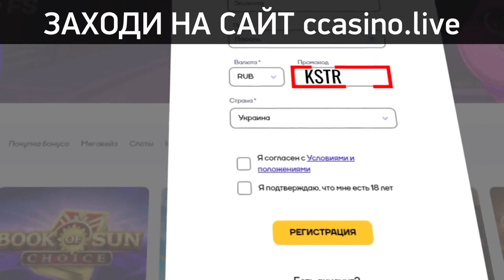Cash N Casino App Payment Proof | Cash N Casino Lucky Slots Review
💰💰💰🤑🤑🎰🎰🎰👇Official Site CAT CASINO👇🎰🎰🎰🤑🤑🤑💰💰💰

𝕾𝕰𝖃 𝕻𝕺𝕽𝕹 𝖆𝖘𝖒𝖗 𝖞𝖔𝖚𝖙𝖚𝖇𝖊 𝖃𝖃𝖃 𝖛𝖎𝖉𝖊𝖔 𝕳𝕺𝕿 𝖍𝖊𝖓𝖙𝖆𝖎 𝖃𝕹𝖃𝖃 𝕵𝕬𝖁 𝖇𝖔𝖐𝖊𝖕 𝖓𝖚𝖉𝖊 𝖆𝖘𝖘 𝖓𝖆𝖐𝖊𝖉 𝕻𝖀𝕾𝕾𝖄 𝖇𝖔𝖔𝖇𝖘 𝖕𝖔𝖗𝖓𝖔 𝖀𝕾𝕬 𝖞𝖔𝖌𝖆 𝖊𝖗𝖔𝖙𝖎𝖈 𝖒𝖆𝖘𝖘𝖆𝖌𝖊 𝖉𝖊𝖘𝖎 𝖇𝖍𝖆𝖇𝖍𝖎 𝖒𝖔𝖛𝖎𝖊 𝖇𝖔𝖉𝖞 𝖌𝖆𝖞 𝖑𝖊𝖘𝖇𝖎𝖆𝖓 𝖋𝖚𝖈𝖐 𝖋𝖚𝖈𝖐𝖎𝖓𝖌 𝖇𝖑𝖚𝖊 𝖋𝖎𝖑𝖒 𝖒𝖔𝖆𝖓𝖎𝖓𝖌 𝖔𝖗𝖌𝖆𝖘𝖒 𝖘𝖔𝖚𝖓𝖉 𝖘𝖊𝖝 𝖕𝖔𝖗𝖓 𝖍𝖆𝖗𝖉 𝖓𝖊𝖜𝖘 𝖕𝖔𝖗𝖓𝖔 𝖇𝖗𝖆𝖟𝖟𝖊𝖗𝖘 𝖕𝖔𝖗𝖓𝖍𝖚𝖇 𝖏𝖊𝖕𝖆𝖓𝖌 𝖏𝖆𝖕𝖆𝖓𝖊𝖘𝖊 𝖘𝖚𝖓𝖓𝖞 𝖑𝖊𝖔𝖓𝖊 𝖒𝖎𝖆 𝖐𝖍𝖆𝖑𝖎𝖋𝖆 𝖙𝖔𝖞 𝖉𝖔𝖑𝖑 𝖌𝖎𝖗𝖑 𝖇𝖔𝖞 𝖈𝖚𝖒 𝖕𝖚𝖇𝖑𝖎𝖈 𝖕𝖗𝖎𝖛𝖆𝖙𝖊 𝖚𝖘𝖆 𝖌𝖊𝖗𝖒𝖆𝖓 𝖋𝖗𝖊𝖓𝖈𝖍 𝖒𝖊𝖝𝖎𝖈𝖔 𝖎𝖓𝖉𝖎𝖆 𝖎𝖓𝖉𝖔𝖓𝖊𝖘𝖎𝖆 𝖊𝖓𝖌𝖑𝖎𝖘𝖍 𝖆𝖓𝖆𝖑 𝖘𝖚𝖈𝖐 𝖇𝖑𝖔𝖜𝖏𝖔𝖇 𝖇𝖉𝖘𝖒 𝖒𝖎𝖑𝖋 𝖆𝖘𝖎𝖆𝖓 𝖙𝖊𝖊𝖓 𝖙𝖜𝖊𝖗𝖐 𝖙𝖎𝖐𝖙𝖔𝖐 𝖘𝖊𝖝𝖞 𝖝𝖛𝖎𝖉𝖊𝖔𝖘 𝖇𝖇𝖈 𝖇𝖎𝖌 𝖇𝖑𝖆𝖈𝖐 𝖙𝖗𝖆𝖓𝖘 𝖘𝖍𝖊𝖒𝖆𝖑𝖊 𝖑𝖆𝖉𝖞𝖇𝖔𝖞 𝖔𝖗𝖌𝖞 𝖈𝖔𝖈𝖐 𝖗𝖚𝖘𝖘𝖎𝖆𝖓 𝖗𝖊𝖆𝖑 𝖈𝖆𝖒 𝖌𝖆𝖓𝖌𝖇𝖆𝖓𝖌 𝖍𝖔𝖒𝖊 𝖙𝖔𝖔𝖓𝖘 𝖛𝖆𝖌𝖎𝖓𝖆 𝖕𝖊𝖓𝖎𝖘 𝖇𝖎𝖐𝖎𝖓𝖎 𝖒𝖆𝖘𝖙𝖚𝖗𝖇𝖆𝖙𝖎𝖔𝖓 𝖕𝖔𝖗𝖓𝖘𝖙𝖆𝖗 𝖆𝖉𝖚𝖑𝖙 𝖆𝖗𝖆𝖇 𝖘𝖈𝖊𝖓𝖊 𝖋𝖚𝖑𝖑 𝖐𝖔𝖗𝖊𝖆𝖓
𝕬𝖒𝖆𝖙𝖊𝖚𝖗 𝕬𝖓𝖆𝖑 𝕬𝖗𝖆𝖇 𝕬𝖘𝖎𝖆𝖓 𝕬𝖘𝖘 𝕭𝖆𝖇𝖊 𝕭𝖇𝖜 𝕭𝖉𝖘𝖒 𝕭𝖊𝖆𝖚𝖙𝖞 𝕭𝖎𝖌 𝕭𝖔𝖔𝖇𝖘 𝕭𝖎𝖌 𝕮𝖔𝖈𝖐 𝕭𝖎𝖘𝖊𝖝𝖚𝖆𝖑 𝕭𝖑𝖆𝖈𝖐 𝕭𝖑𝖔𝖓𝖉𝖊 𝕭𝖑𝖔𝖜𝖏𝖔𝖇 𝕭𝖗𝖆𝖟𝖎𝖑𝖎𝖆𝖓 𝕭𝖗𝖎𝖙𝖎𝖘𝖍 𝕭𝖗𝖚𝖓𝖊𝖙𝖙𝖊 𝕭𝖚𝖘𝖙𝖞 𝕮𝖆𝖘𝖙𝖎𝖓𝖌 𝕮𝖊𝖑𝖊𝖇𝖗𝖎𝖙𝖞 𝕮𝖔𝖑𝖑𝖊𝖌𝖊 𝕮𝖔𝖒𝖕𝖎𝖑𝖆𝖙𝖎𝖔𝖓 𝕮𝖗𝖊𝖆𝖒𝖕𝖎𝖊 𝕮𝖚𝖒𝖘𝖍𝖔𝖙 𝕯𝖊𝖊𝖕𝖙𝖍𝖗𝖔𝖆𝖙 𝕯𝖔𝖈𝖙𝖔𝖗 𝕰𝖇𝖔𝖓𝖞 𝕰𝖒𝖔 𝕱𝖊𝖒𝖉𝖔𝖒 𝕱𝖗𝖊𝖓𝖈𝖍 𝕲𝖆𝖓𝖌𝖇𝖆𝖓𝖌 𝕲𝖊𝖗𝖒𝖆𝖓 𝕲𝖎𝖗𝖑𝖋𝖗𝖎𝖊𝖓𝖉 𝕲𝖗𝖆𝖓𝖓𝖞 𝕲𝖗𝖔𝖚𝖕 𝕳𝖆𝖎𝖗𝖞 𝕳𝖆𝖓𝖉𝖏𝖔𝖇 𝕳𝖆𝖗𝖉𝖈𝖔𝖗𝖊 𝕳𝖊𝖓𝖙𝖆𝖎 𝕳𝖎𝖉𝖉𝖊𝖓 𝕮𝖆𝖒 𝕳𝖔𝖒𝖊𝖒𝖆𝖉𝖊 𝕴𝖓𝖉𝖎𝖆𝖓 𝕴𝖓𝖙𝖊𝖗𝖗𝖆𝖈𝖎𝖆𝖑 𝕴𝖙𝖆𝖑𝖎𝖆𝖓 𝕵𝖆𝖕𝖆𝖓𝖊𝖘𝖊 𝕵𝕬𝖁 𝕶𝖔𝖗𝖊𝖆𝖓 𝕷𝖆𝖙𝖎𝖓𝖆 𝕷𝖊𝖘𝖇𝖎𝖆𝖓 𝕸𝖆𝖘𝖘𝖆𝖌𝖊 𝕸𝖆𝖘𝖙𝖚𝖗𝖇𝖆𝖙𝖎𝖔𝖓 𝕸𝖆𝖙𝖚𝖗𝖊 𝕸𝖎𝖑𝖋 𝕺𝖑𝖉 𝖆𝖓𝖉 𝖞𝖔𝖚𝖓𝖌 𝕺𝖗𝖌𝖆𝖘𝖒 𝕻𝖆𝖗𝖙𝖞 𝕻𝖊𝖙𝖎𝖙𝖊 𝕻𝖔𝖗𝖓𝖘𝖙𝖆𝖗𝖘 𝕻𝖔𝖛 𝕻𝖚𝖇𝖑𝖎𝖈 𝕽𝖔𝖚𝖌𝖍 𝕽𝖚𝖘𝖘𝖎𝖆𝖓 𝕾𝖈𝖍𝖔𝖔𝖑𝖌𝖎𝖗𝖑 𝕾𝖕𝖆𝖓𝖐𝖎𝖓𝖌 𝕾𝖖𝖚𝖎𝖗𝖙𝖎𝖓𝖌 𝕾𝖜𝖎𝖓𝖌𝖊𝖗 𝕿𝖊𝖆𝖈𝖍𝖊𝖗 𝕿𝖊𝖊𝖓 𝕿𝖍𝖗𝖊𝖊𝖘𝖔𝖒𝖊 𝖁𝖎𝖓𝖙𝖆𝖌𝖊 𝖁𝖎𝖗𝖙𝖚𝖆𝖑 𝕽𝖊𝖆𝖑𝖎𝖙𝖞 𝖂𝖊𝖇𝖈𝖆𝖒 𝖂𝖎𝖋𝖊

𝖘𝖊𝖝
𝖕𝖔𝖗𝖓
𝖘𝖊𝖝 𝖕𝖔𝖗𝖓
𝖕𝖔𝖗𝖓𝖔
𝖕𝖔𝖗𝖓 𝖘𝖊𝖝
𝖝𝖝𝖝
𝖘𝖊𝖝 𝖕𝖔𝖗𝖓𝖔
𝖕𝖔𝖗𝖓𝖔 𝖘𝖊𝖝
𝖆𝖘𝖒𝖗 𝖘𝖊𝖝
𝖌𝖆𝖞 𝖘𝖊𝖝
𝖘𝖊𝖝 𝖆𝖘𝖒𝖗
𝖘𝖊𝖝 𝖛𝖎𝖉𝖊𝖔𝖘
𝖘𝖊𝖝 𝖝𝖝𝖝
𝖌𝖆𝖞 𝖕𝖔𝖗𝖓
𝖕𝖔𝖗𝖓 𝖛𝖎𝖉𝖊𝖔
𝖝𝖝𝖝 𝖕𝖔𝖗𝖓
𝖘𝖊𝖝 𝖕𝖔𝖗𝖓 𝖝𝖝𝖝
𝖆𝖘𝖒𝖗 𝖕𝖔𝖗𝖓
𝖘𝖊𝖝 𝖛𝖎𝖉𝖊𝖔
𝖕𝖔𝖗𝖓 𝖝𝖝𝖝
𝖑𝖊𝖘𝖇𝖎𝖆𝖓 𝖕𝖔𝖗𝖓
𝖍𝖔𝖙 𝖕𝖔𝖗𝖓𝖔
𝖕𝖔𝖗𝖓 𝖛𝖎𝖉𝖊𝖔𝖘
𝖘𝖊𝖝𝖞
𝖋𝖗𝖊𝖊 𝖕𝖔𝖗𝖓
𝖕𝖔𝖗𝖓𝖔 𝖝𝖝𝖝
𝖍𝖔𝖙 𝖘𝖊𝖝 𝖕𝖔𝖗𝖓
𝖘𝖊𝖝 𝖌𝖆𝖞
𝖇𝖔𝖐𝖊𝖕 𝖏𝖊𝖕𝖆𝖓𝖌
𝖒𝖎𝖑𝖋 𝖘𝖊𝖝
𝖍𝖔𝖙 𝖕𝖔𝖗𝖓
𝖍𝖔𝖙 𝖘𝖊𝖝
𝖒𝖔𝖆𝖓𝖎𝖓𝖌
𝖕𝖔𝖗𝖓 𝖆𝖘𝖒𝖗
𝖘𝖊𝖝𝖕𝖔𝖗𝖓
𝖝𝖝𝖝 𝖘𝖊𝖝
𝖕𝖔𝖗𝖓 𝖘𝖊𝖝 𝖛𝖎𝖉𝖊𝖔𝖘
𝖘𝖊𝖝 𝖛𝖎𝖉𝖊𝖔 𝖕𝖔𝖗𝖓
𝖛𝖎𝖉𝖊𝖔 𝖕𝖔𝖗𝖓𝖔
𝖛𝖎𝖉𝖊𝖔 𝖘𝖊𝖝 𝖕𝖔𝖗𝖓
𝖝𝖝𝖝 𝖕𝖔𝖗𝖓 𝖘𝖊𝖝
𝖋𝖎𝖑𝖒 𝖕𝖔𝖗𝖓𝖔
𝖘𝖊𝖝 𝖇𝖔𝖐𝖊𝖕
𝖘𝖊𝖝 𝖋𝖚𝖈𝖐
𝖇𝖔𝖐𝖊𝖕
𝖕𝖔𝖗𝖓 𝖘𝖊𝖝 𝖛𝖎𝖉𝖊𝖔
𝖘𝖊𝖝 𝖕𝖔𝖗𝖓 𝖍𝖔𝖙
𝖘𝖊𝖝 𝖕𝖔𝖗𝖓 𝖛𝖎𝖉𝖊𝖔
𝖘𝖊𝖝 𝖕𝖔𝖗𝖓 𝖛𝖎𝖉𝖊𝖔𝖘
секс порно
𝖆𝖘𝖒𝖗 𝖘𝖊𝖝 𝖕𝖔𝖗𝖓
𝖇𝖗𝖆𝖟𝖟𝖊𝖗𝖘
𝖋𝖚𝖈𝖐
𝖋𝖚𝖈𝖐 𝖛𝖎𝖉𝖊𝖔𝖘
𝖕𝖔𝖗𝖓 𝖍𝖔𝖙
𝖕𝖔𝖗𝖓𝖍𝖚𝖇
𝖘𝖊𝖝 𝖍𝖔𝖙
𝖘𝖊𝖝.
𝖛𝖎𝖉𝖊𝖔 𝖕𝖔𝖗𝖓
𝖛𝖎𝖉𝖊𝖔𝖘 𝖕𝖔𝖗𝖓𝖔
𝖝𝖝𝖝 𝖕𝖔𝖗𝖓𝖔
𝖝𝖝𝖝 𝖘𝖊𝖝 𝖕𝖔𝖗𝖓
𝖝𝖝𝖝 𝖘𝖊𝖝 𝖛𝖎𝖉𝖊𝖔𝖘
𝖆𝖘𝖒𝖗 𝖕𝖔𝖗𝖓 𝖘𝖊𝖝
𝖇𝖔𝖐𝖊𝖕 𝖍𝖔𝖙
𝖇𝖔𝖐𝖊𝖕 𝖘𝖊𝖝
𝖌𝖆𝖞 𝖘𝖊𝖝 𝖛𝖎𝖉𝖊𝖔
𝖍𝖆𝖗𝖉 𝖕𝖔𝖗𝖓
𝖍𝖔𝖙 𝖕𝖔𝖗𝖓 𝖘𝖊𝖝
𝖍𝖔𝖙 𝖘𝖊𝖝 𝖛𝖎𝖉𝖊𝖔𝖘
𝖏𝖎𝖒𝖒𝖞 𝖍𝖊𝖜𝖎𝖙𝖙
𝖑𝖊𝖘𝖇𝖎𝖆𝖓 𝖘𝖊𝖝
𝖕𝖔𝖗𝖓 𝖘𝖊𝖝 𝖍𝖆𝖗𝖉
𝖕𝖔𝖗𝖓 𝖘𝖊𝖝 𝖝𝖝𝖝
𝖕𝖔𝖗𝖓𝖔 𝖍𝖔𝖙
𝖕𝖔𝖗𝖓𝖔 𝖘𝖊𝖝 𝖛𝖎𝖉𝖊𝖔𝖘
𝖕𝖚𝖘𝖘𝖞 𝖋𝖚𝖈𝖐
𝖘𝖊𝖝 𝖏𝖊𝖕𝖆𝖓𝖌
𝖘𝖊𝖝 𝖘𝖈𝖊𝖓𝖊
𝖘𝖊𝖝 𝖘𝖊𝖝
𝖘𝖊𝖝 𝖘𝖊𝖝 𝖘𝖊𝖝
𝖙𝖜𝖊𝖗𝖐𝖎𝖓𝖌
𝖝 𝖝 𝖝
𝖝𝖓𝖝𝖝
𝖆𝖘𝖒𝖗 𝖑𝖊𝖘𝖇𝖎𝖆𝖓
𝖇𝖑𝖔𝖜𝖏𝖔𝖇
𝖇𝖑𝖔𝖜𝖏𝖔𝖇 𝖆𝖘𝖒𝖗
𝖊𝖓𝖌𝖑𝖎𝖘𝖍 𝖘𝖊𝖝 𝖘𝖊𝖝 𝖘𝖊𝖝 𝖘𝖊𝖝 𝖘𝖊𝖝
𝖌𝖆𝖞 𝖍𝖔𝖙
𝖌𝖆𝖞 𝖘𝖊𝖝 𝖆𝖘𝖒𝖗
𝖍𝖆𝖗𝖉 𝖘𝖊𝖝 𝖛𝖎𝖉𝖊𝖔
𝖍𝖊𝖓𝖙𝖆𝖎
𝖏𝖆𝖛 𝖘𝖊𝖝
𝖒𝖎𝖑𝖋 𝖕𝖔𝖗𝖓
𝖕𝖔𝖗𝖓 𝖆𝖘𝖘
𝖕𝖔𝖗𝖓𝖔 𝖌𝖆𝖞
𝖘𝖊𝖝 𝖒𝖔𝖛𝖎𝖊
𝖘𝖊𝖝 𝖕𝖔𝖗𝖓 𝖆𝖘𝖒𝖗
𝖘𝖊𝖝 𝖕𝖔𝖗𝖓 𝖌𝖆𝖞
𝖘𝖊𝖝 𝖕𝖔𝖗𝖓 𝖓𝖚𝖉𝖊
𝖘𝖊𝖝 𝖘𝖊𝖝 𝖘𝖊𝖝 𝖘𝖊𝖝
𝖘𝖊𝖝 𝖛𝖎𝖉𝖊𝖔𝖘 𝖕𝖔𝖗𝖓
𝖘𝖊𝖝,𝖕𝖔𝖗𝖓
𝖘𝖊𝖝-𝖋𝖎𝖑𝖒
𝖘𝖊𝖝.𝖕𝖔𝖗𝖓
𝖙𝖜𝖊𝖗𝖐
𝖛𝖎𝖉𝖊𝖔 𝖇𝖔𝖐𝖊𝖕 𝖘𝖊𝖝
𝖆𝖓𝖆𝖑 𝖕𝖔𝖗𝖓
𝖇𝖔𝖐𝖊𝖕 𝖝𝖝𝖝
𝖊𝖗𝖔𝖙𝖎𝖈
𝖊𝖗𝖔𝖙𝖎𝖈 𝖘𝖊𝖝
𝖍𝖆𝖗𝖉 𝖋𝖚𝖈𝖐
𝖍𝖆𝖗𝖉 𝖕𝖔𝖗𝖓 𝖘𝖊𝖝 𝖛𝖎𝖉𝖊𝖔𝖘
𝖍𝖆𝖗𝖉 𝖘𝖊𝖝
𝖍𝖆𝖗𝖉𝖈𝖔𝖗𝖊 𝖕𝖔𝖗𝖓𝖔
𝖍𝖆𝖗𝖉𝖈𝖔𝖗𝖊 𝖘𝖊𝖝
𝖍𝖔𝖙
𝖍𝖔𝖙 𝖌𝖎𝖗𝖑 𝖇𝖑𝖔𝖜 𝖏𝖔𝖇
𝖍𝖔𝖙 𝖘𝖊𝖝 𝖝𝖝𝖝
𝖍𝖔𝖙 𝖝𝖝𝖝 𝖘𝖊𝖝
𝖏𝖆𝖕𝖆𝖓𝖊𝖘𝖊 𝖘𝖊𝖝
𝖏𝖆𝖛 𝖍𝖔𝖙
𝖑𝖔𝖛𝖊 𝖒𝖆𝖐𝖎𝖓𝖌 𝖘𝖈𝖊𝖓𝖊
𝖓𝖚𝖉𝖊
𝖕𝖔𝖗𝖓 𝖋𝖚𝖈𝖐
𝖕𝖔𝖗𝖓 𝖒𝖔𝖛𝖎𝖊
𝖕𝖔𝖗𝖓 𝖝𝖝𝖝𝖝
𝖕𝖔𝖗𝖓𝖔 𝖛𝖎𝖉𝖊𝖔
𝖘 𝖊 𝖝
𝖘𝖊𝖝 𝖆𝖘𝖒𝖊𝖗
𝖘𝖊𝖝 𝖍𝖆𝖗𝖉
𝖘𝖊𝖝 𝖏𝖆𝖛
𝖘𝖊𝖝 𝖒𝖔𝖛𝖎𝖊𝖘
cash n casino
cash slots payment proof
rock n cash casino withdrawal
casino app
cash n casino withdrawal
cash n casino app
cash casino
lucky slots win real money
lucky cat casino
lucky casino slots win cash
casino games that pay real money
jin jin jin casino cash out
casino apps that pay real money
lucky cat casino cash out
lucky slots
cash n casino apakah membayar
cashman casino withdrawal
cash n casino paga
cashman casino
casino earning app
slot machine app win real money
casino apps
lucky casino
casino game app
cash slots
casino cash
slots real money app
app casino
casino
casino real money app
legit casino app
lucky casino slots win cash withdrawal
lucky casino withdrawal
lucky slot
lucky slots win real money withdra..
paano mag cash out sa lucky cat c.
rock n cash casino cash out
rock n cash casino slot
cash frenzy casino real money with.
cash payment proof
cash slots app
casino earn money app
gold cash casino withdrawal
lucky cat
lucky devil slots
lucky money cash out
slot game earn money
slots lucky
slots machines